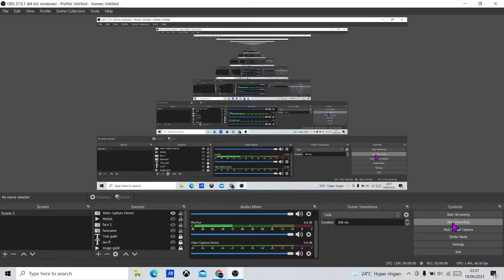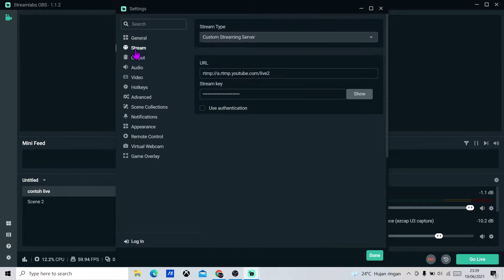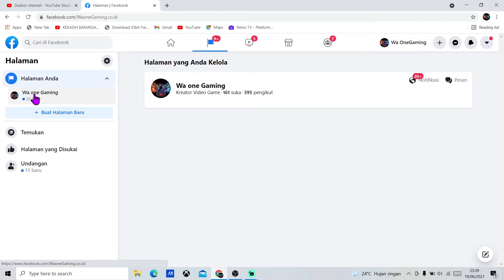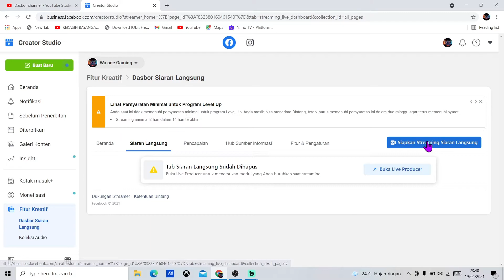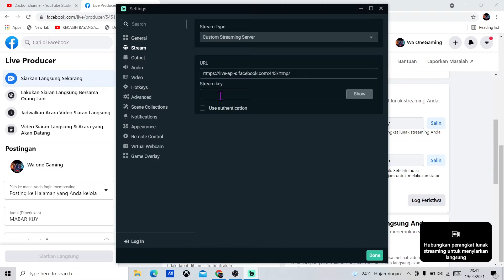CARA MENGGUNAKAN URL FACEBOOK KE STREAMLABS OBS LIVE STREAMING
Bingung CARA MENGGUNAKAN URL FACEBOOK? Di Vidio Kali Ini Saya Akan Menjelaskan CARA MENGGUNAKAN URL FACEBOOK KE STREAMLABS OBS LIVE STREAMING
silahkan Berkomentar,
Insyallah saya jawab: